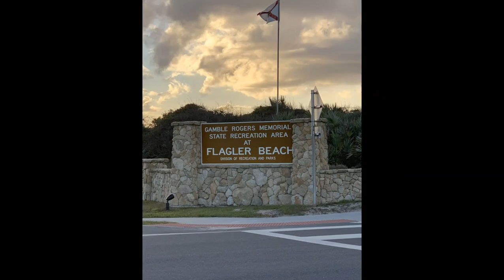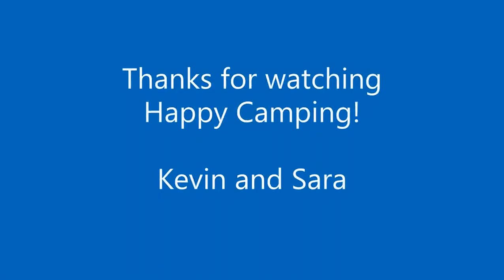Gamble Rogers State Park 11 20 2020